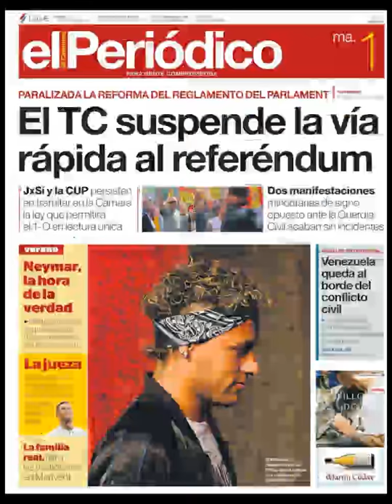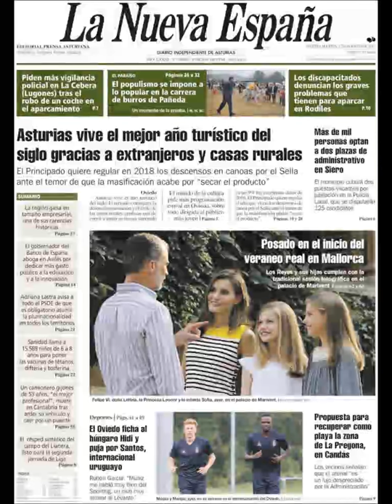Noticias Martes 1 Agosto 2017 Principales Titulares Portadas Diarios Periódicos España Spain